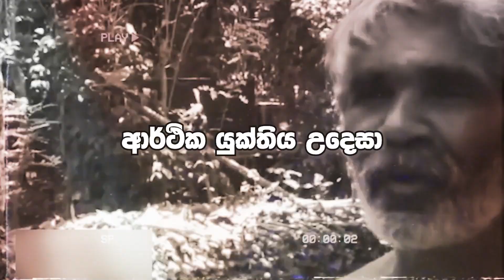රටකට ආර්ථික යුක්තියක් අවශ්‍ය ඇයි?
රටකට ආර්ථික යුක්තියක් අවශ්‍ය ඇයි? යනුවෙන් අර්ථික යුක්තිය උදෙසා ජනතා සාමූහිකයේ නදීෂ ද සිල්වා මහතා වෙබ් නිව්ස් හට තම අදහස් දක්වන ලදි.